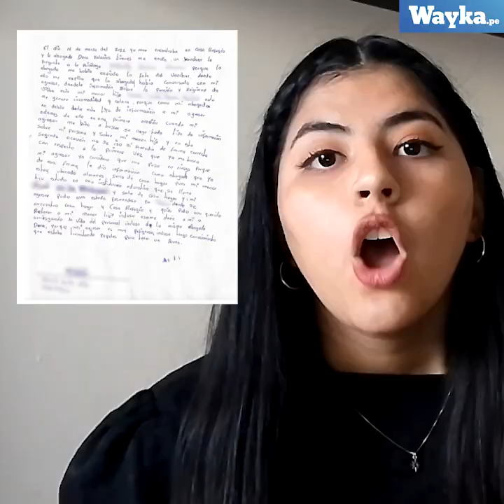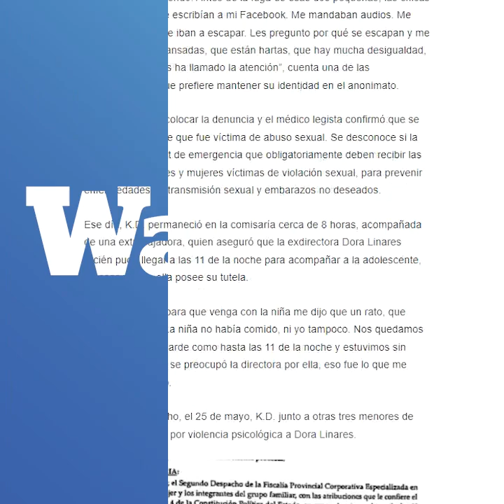Niñas huyen más de 10 veces de albergue Casa Niña Belén de Cajamarca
Niñas y adolescentes arriesgan sus vidas huyendo del albergue Casa Niña Belén de Cajamarca. ¿Qué está sucediendo dentro de este lugar que debería protegerlas?